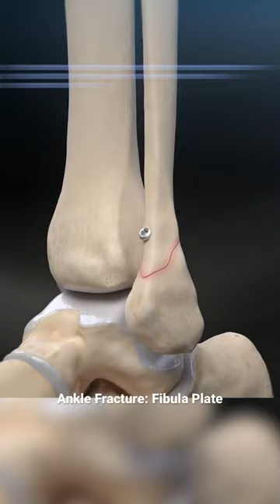Titanium for the WIN